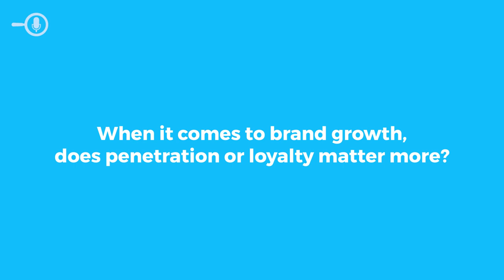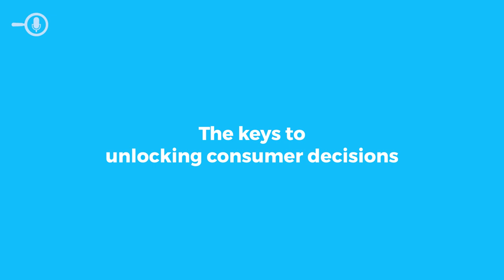Building brands & winning customers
Les Binet talks to Hilary Gaines from MetrixLab about how to build brands and win customers in today's marketplace. Topics covered include the tension between acquiring new customers and strengthening loyalty amongst existing customers, the role of targeting and segmentation, the importance of mental and physical availability, and the role of emotion in consumer choice.